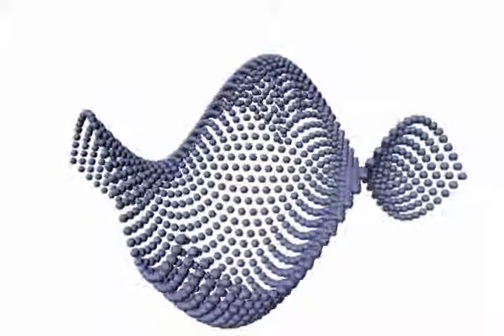POINT/SURFACE STUDY (SINUOUS)